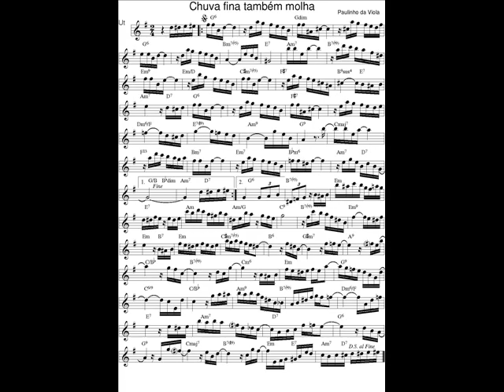DOCE DE CHORO : Chuva fina também molha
DOCE DE CHORO : Chuva fina também molha - Paulinho da viola (Paulo César Batista de Faria)
31 Mars 2019 : Je déchiffre tous les jours en exercice un nouveau Chorinho avec mon saxophone en Ut* et je l'enregistre (photo sonore) en version courte (phrases A-B-C-A).